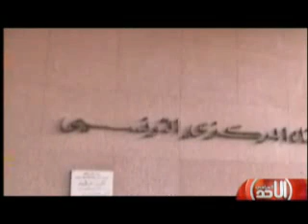El Ahad El Siyassi du Dimanche 17 Juin 2012.flv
El Ahad el Siyassi a accueilli Mr Mustapha Kamel Nabli, le gouverneur de la Banque Centrale de Tunisie (BCT)